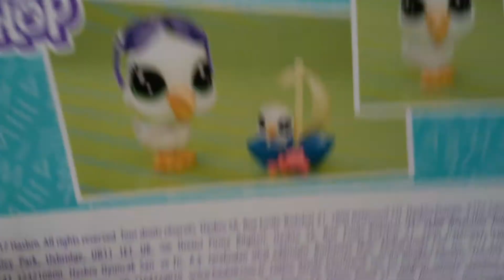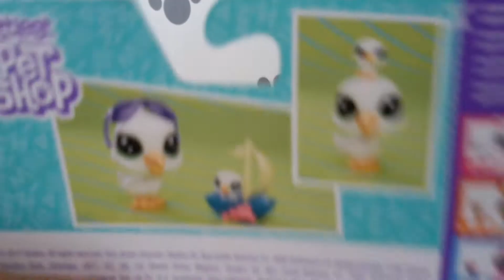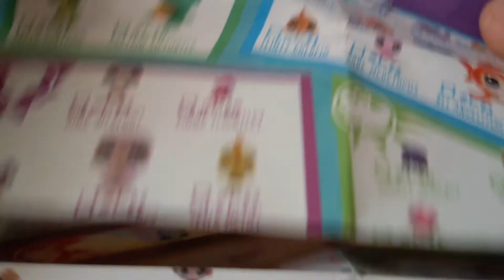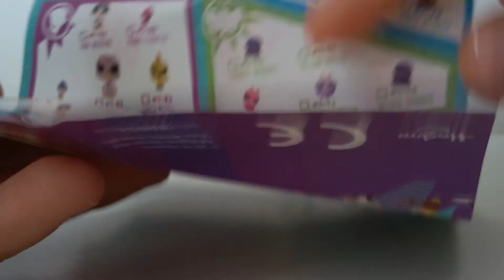Yeni MINIŞ 😊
Merhaba arkadaşlar kanalıma ve videoma hoşgeldiniz. Bugün sizin karşınıza bir miniş tanıtımı ile çıkmak istedim. Umarım ki hoşunuza giden bir video dur.

HOŞÇAKALİN.👋🙋

Bay bay.🙋🙌👋💖😄